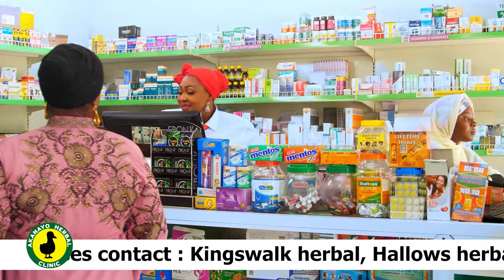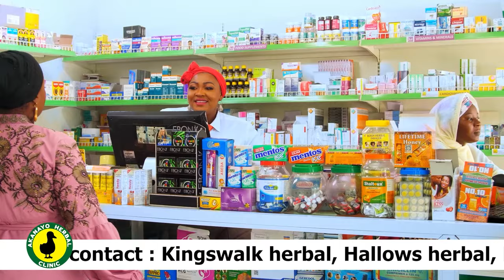Mutuka Episode 11